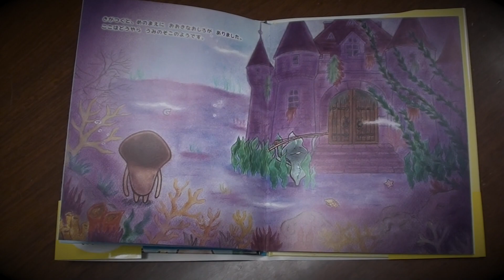【祝★日めくり発売&絵本増刷決定！】NAMEKO CM 日めくり〜絵本増刷編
最近のCMって面白いですよね。

ーーーーー